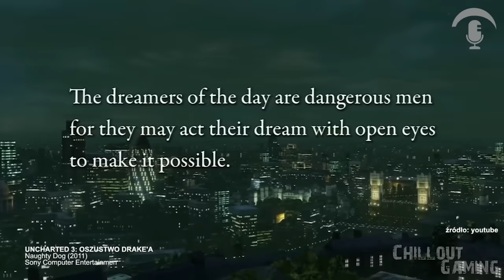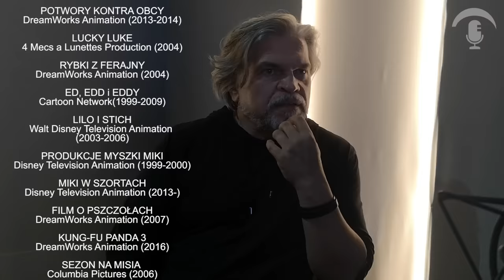ODCINEK 101: JAROSŁAW BOBEREK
00:00 intro
00:35 101 Dalmatyńczyków
00:58 101 Dalmatyńczyków
01:24 Kocia Ferajna
01:39 Władca Pierścieni
01:51 Krowa i Kurczak
02:40 Jam Łasica
02:56 Herkules
03:06 Mapeciątka
03:36 Muppety poza prawem
04:12 Niedźwiedź w dużym niebieskim domu
04:39 Doktor Dolittle
05:16 Pocahontas II
05:46 Czarnoksiężnik z Oz
05:59 Shrek
06:41 Asterix i Obelix: Misja Kleopatra
07:56 Lucky Luke
08:30 Rybki z Ferajny
08:59 Ed, Edd i Eddy
09:53 Stitch
10:16 Kaczor Donald
11:05 Film o Pszczołach
11:21 Kung Fu Panda
11:39 Sezon na Misia
12:14 Odlotowe wyścigi
12:47 Sing
12:58 Hamtaro
13:08 Gdzie jest Nemo?
13:24 Wielka szóstka
13:39 Czarodzieje z Wawerlyplace
14:12 Bakugan
15:24 Ruchomy Zamek Hauru
15:50 Ja w kapeli
16:33 Madagascar
18:37 Uncharted
21:48 Wiedźmin